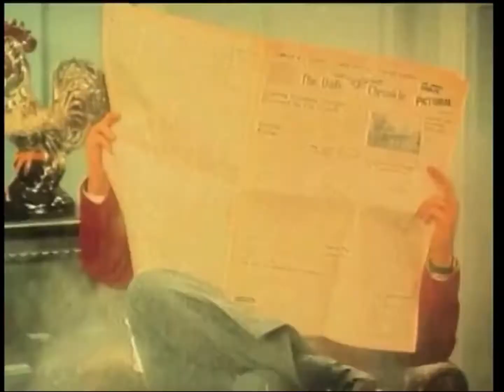Antenna TV Split Screen Credits (April 24, 2021)